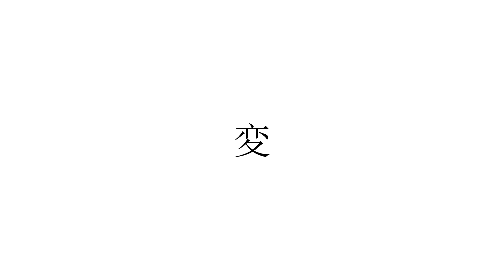XO - '変 : chaos' Opening Trailer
010722